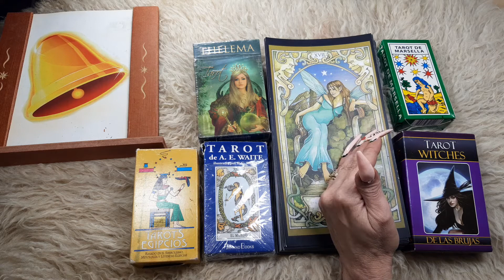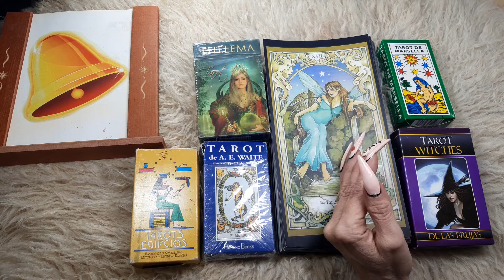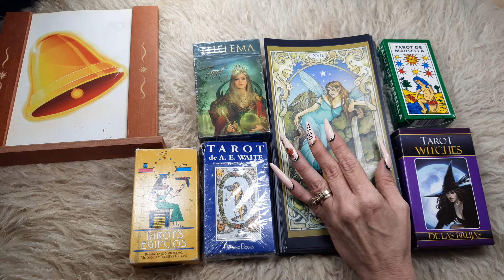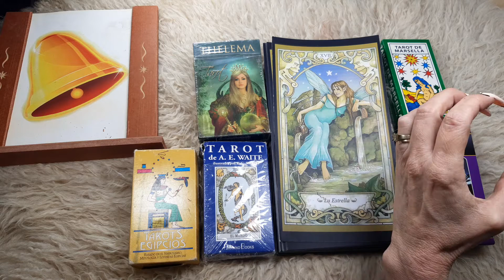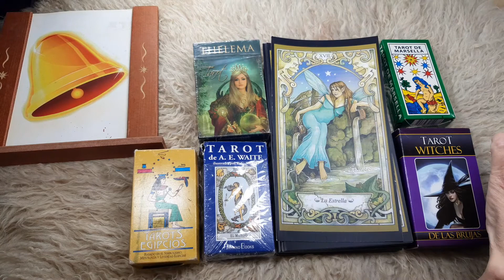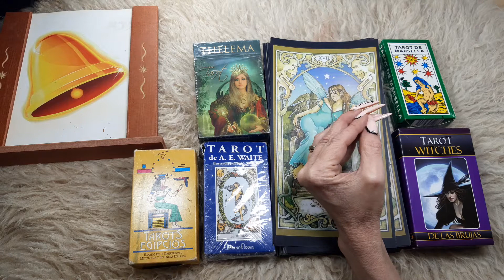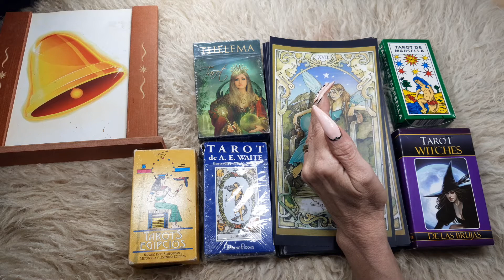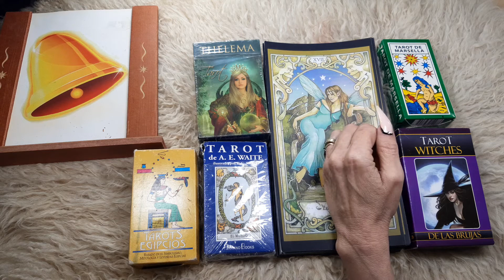Mis observaciones sobre el tarot . ! El Yin y el Yang del Tarot. Felices experiencias tarotísticas!